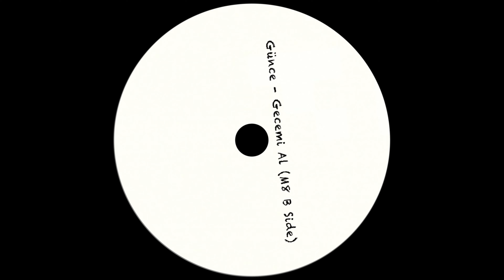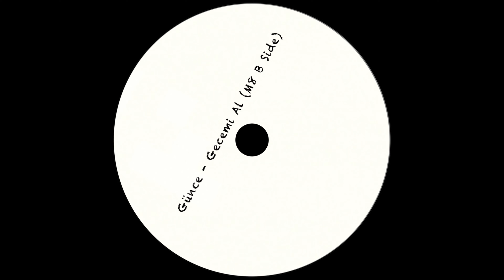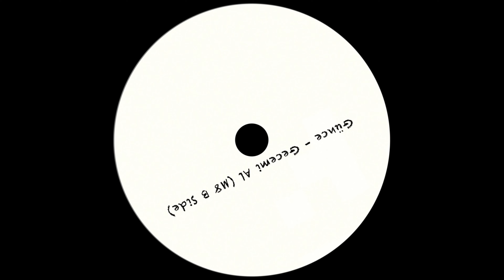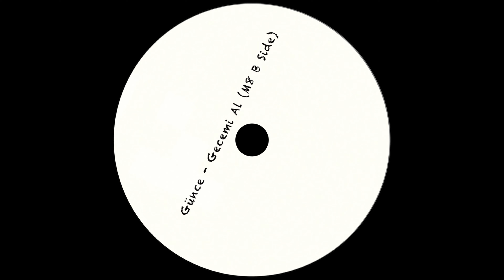Günce - Gecemi Al (M8 B Side)